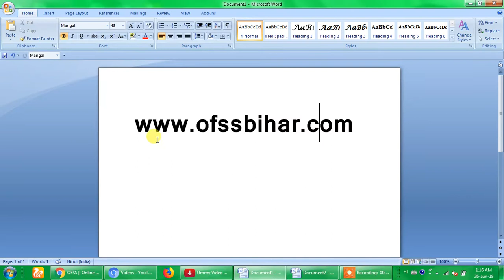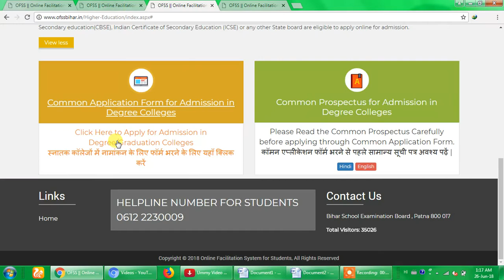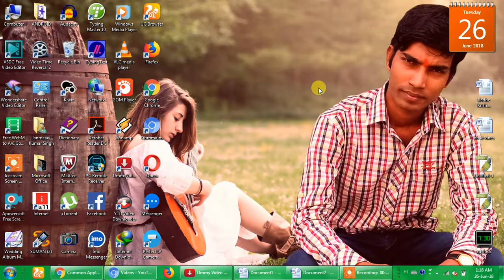भिम राव अम्बेदकर बिहार University मे Admission के लिये आवेदन कैसे करे BRABU Online Admission Apply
THESE ALL COLLEGES INCLUDED IN BRAB UNIVERSITY

How Can Online Admission Apply In
Dr S K Sinha Womens College Motihari
J.L.N.M. College, Ghorasahan
KCTC College, Raxaul
L.N.D. College, Motihari
M.S.S.G. College, Areraj
Munshi Singh College, Motihari
Pandit Ugam Pandey College, Motihari
S.N.S. College, Motihari
Sheodeni Ram Ayodhya Prasad College, Barachakia, East Champaran
Chandradeo Narain College, Sahebganj
Dr. Jagannath Mishra College, Muz
Dr. R.M.L.S. College, Muzaffarpur
Islamia Degree College shahpur Kanti
J.B.S.D. College, Bakuchi
Jeewachh College, Motipur
Lalit Narayan Tirhut College, Muzaffarpur
Langat Singh College, Muzaffarpur
M.P. Sinha Science College, Muzaffarpur
M.S.K.B. College, Muzaffarpur
Mahant Darshan Das Mahila Mahavidyalaya, Muzaffarpur
Nitishwar Mahavidyalaya, Muzaffarpur
Pt.Y.K.J. COLLEGE Bgagahi
R.B.B.M. College, Muzaffarpur
R.C. College, Sakra, Muzaffarpur
R.D.S. College, Muzaffarpur
R.S.S. College, Chochahan, Muzaffarpur
Rameshwar Mahavidyalaya, Muzaffarpur
S.N.S.M. Muzaffarpur
Shree Raghava Prasad Singh College, Jaintpur
Angibhut College, Sheohar
J.L.N.M. College, Nawahi Sursand
JAGARANATH SINGH COLLEGE CHANDAULI BELSAND
Priya Rani Rai Degree College
R.S.S.MAHILA COLLEGE,SITAMARHI
Ram Sakal Singh Science College, Sitamarh
S.L.K. College, Sitamarhi
S.R.K. Goenka College, Sitamarhi
AKSHYAWAT COLLEGE MAHUA
Awadh Bihari Singh Mahavidyalaya, Lalganj, Vaishali
B.P.S. College, Desari, Vaishali
Braj Mohan Das College, Dayalpur
Deochand College, Hajipur, Vaishali
J.L.College, Hajipur, Vaishali
L.N. College, Bhagwanpur, Vaishali
M.S.M. Samta College, Jandaha, Vaishali
Nirsu Naraian College, Singhara (Vaishali)
Raj Narayan College, Hajipur
RPS College, Chakeyaz
Satendra Narayan Singh College Hajipur
Vaishali Mahila College, Vaishali
Baba Bhoot Nath Mahavidaya Ausali
Giridharan Mishra Harishankar Pathak College, Bagahan
M N M Mahila college
Maharani Janki Kuwar College, Bettiah
Pt. Umashankar Tiwari Mahila College, Bagaha
R.L.S.Y.College Bettiah (West Champaran)
T.P. Verma College, Narkatiyaganj